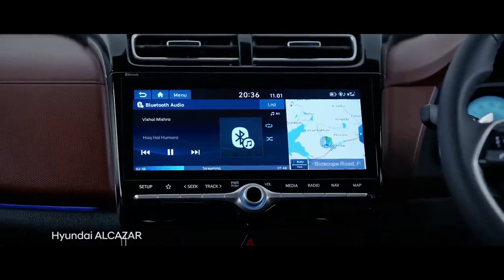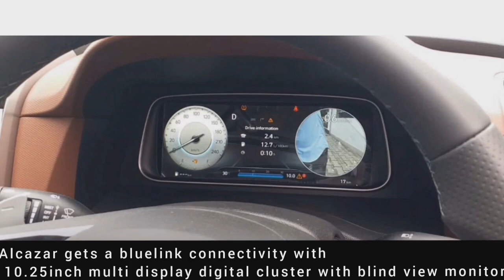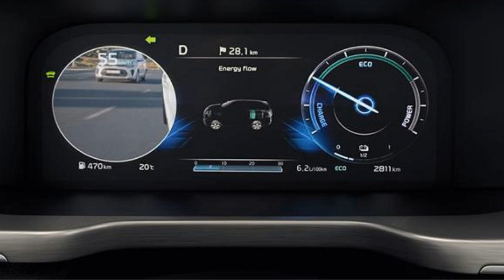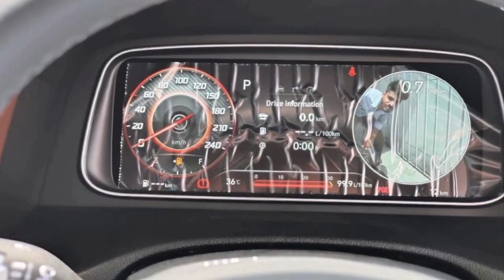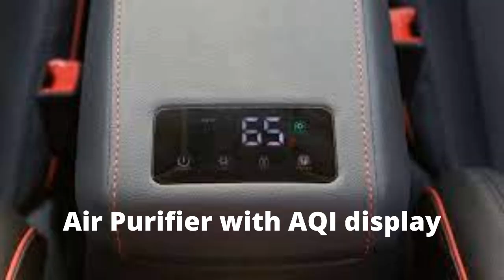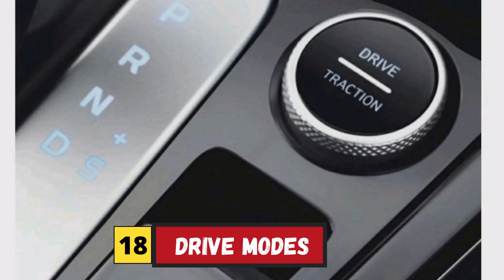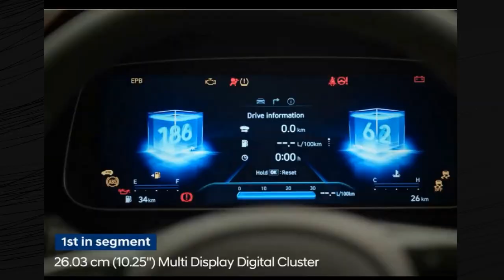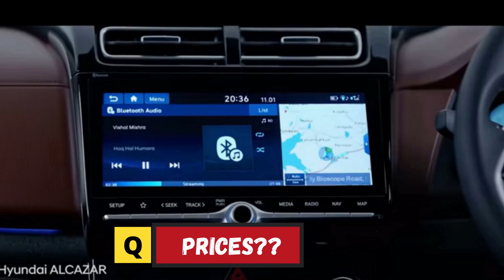HYUNDAI ALCAZAR 2021|| 20 AMAZING FEATURES| BEST VALUE FOR MONEY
In this video, you will get to see the detailed opinion of new Hyundai Alcazar 2021,you'll see  all the 20 best major features in Alcazar variants, some features are  introduce first in segment and is it worth to buy or value for money  you can decide by your own, so watch this video till the end 🥰🥰

😎Hum bhi Instagram chalate hain 😁 @Ajcaaryaar

Welcome to the official channel of ''Aj CaarYaar''.

→ full audio setup review. about Interiors, exteriors, features, ride and handling etc.
→ Guys agar aap apni car hamare channel par review karana chahte hain. Toh  mail karain.